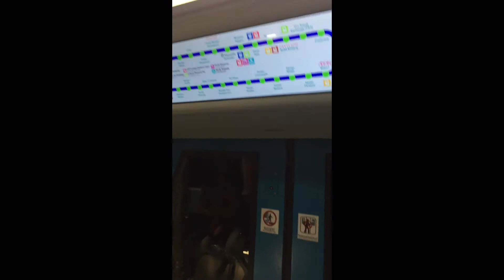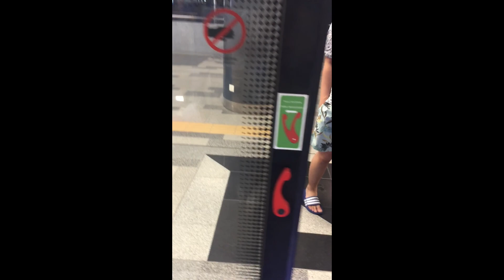{Weekend Partial Closure, vertical} Journey on MRT Kajang Line from Kwasa Sentral to Surian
Set 105 I think. Filmed 8:41pm to 8:47pm, 10 March 2019, during the weekend closure between Kwasa Sentral and Sungai Buloh. Therefore, this train reversed at Kwasa Sentral.

Apologies that I couldn't zoom in no matter how much I try. But hope you enjoy :)